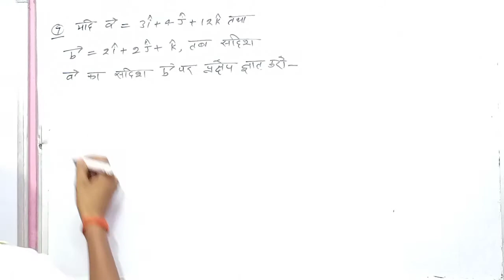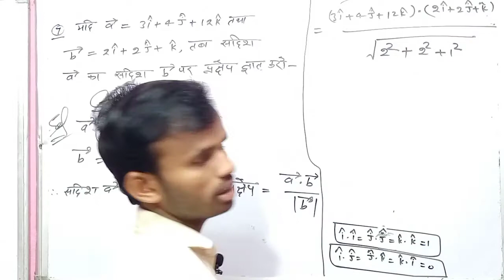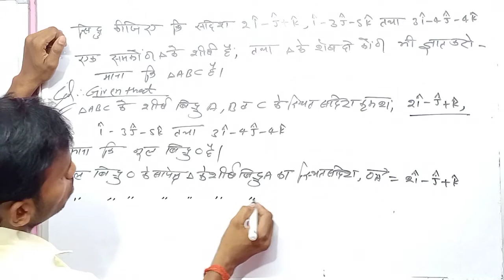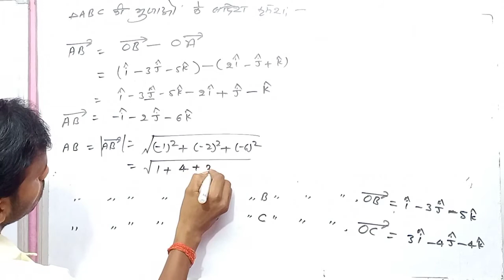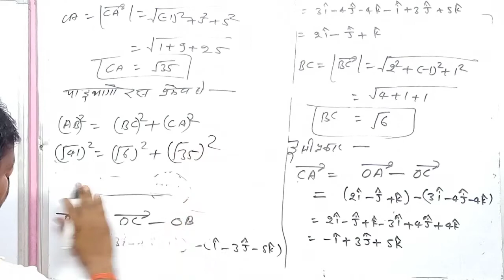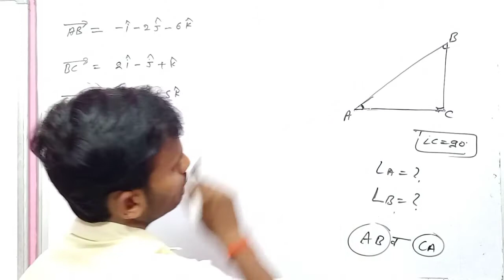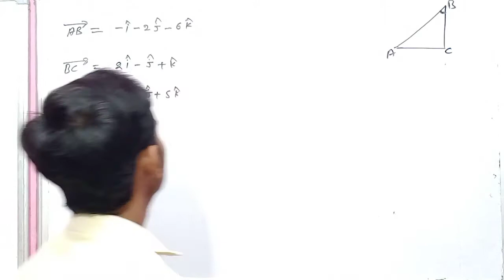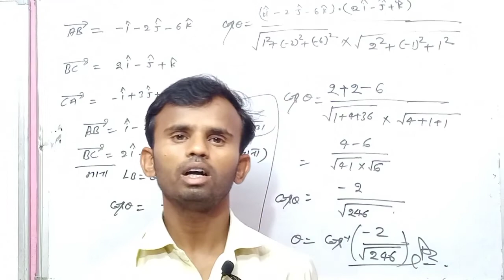Class_12th_Math(Vector Algebra)Ex-10.3 Part-4th By RK Sir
Vector Algebra

16/07/2021